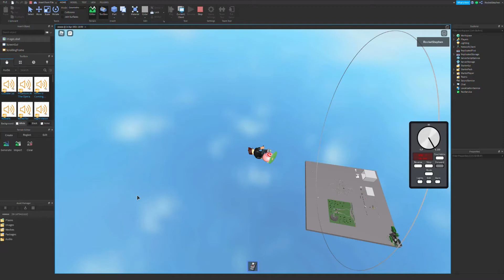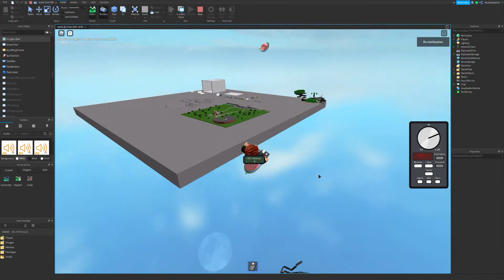roblox ro scal garyy sped maybe get releasd?!?!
oH nY gooDnesss iTs soO GogoGOooooOOOoOooD